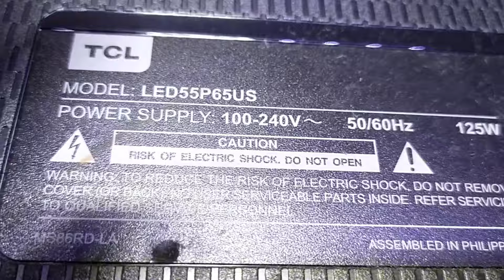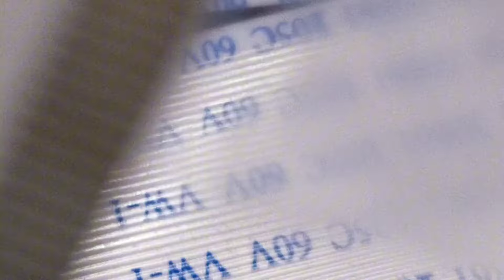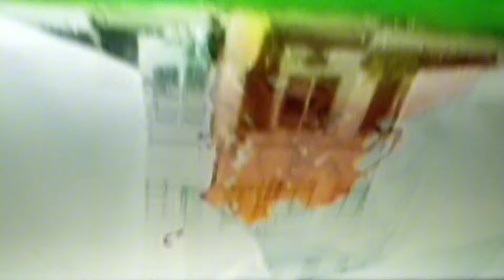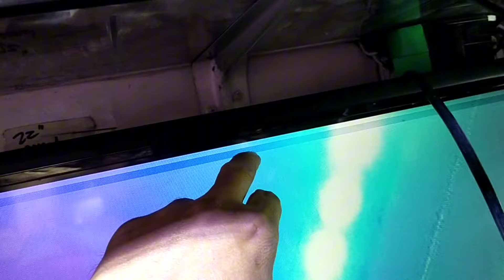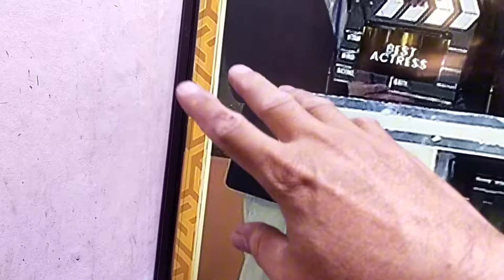tcl 55 smart tv vertical bar lines tips how to repair